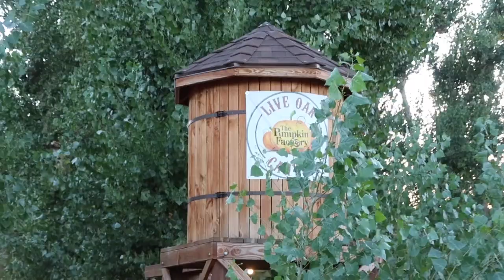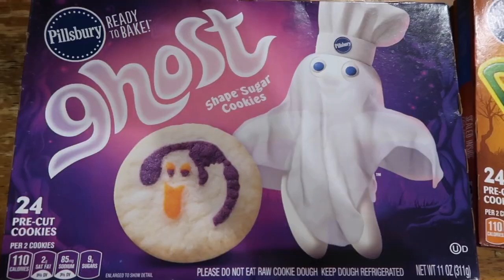It's SPOOKY SZN Let's Paint Pumpkins!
Hey, guys! Its spooky szn and you know what that means... LET'S PAINT SOME PUMPKINS!!! I hope you guys enjoyed this style of video. I love it when I can just relax on camera, be myself and talk to you guys. Leave me some cute comments down below! See ya next Wednesday for a very spooky & special Halloween themed video!!! ILY! xoxo
-Lyss

You guys are amazing! Let’s keep this family of ours growing!

SNAPCHAT ‣ alyssasarae